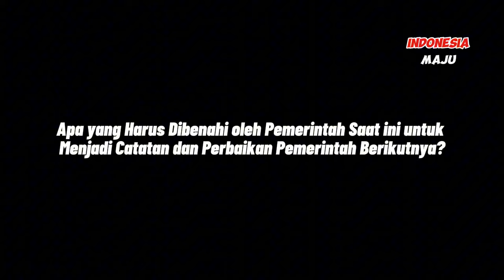Membangun Indonesia Sentris Era Presiden Jokowi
Dalam 10 tahun kepemimpinan Presiden Jokowi, Indonesia telah mencapai banyak kemajuan besar melalui konsep Indonesia Sentris. Pembangunan infrastruktur yang merata, dari desa hingga daerah terluar, termasuk pembangunan jalan desa, jembatan, jalan tol, pelabuhan, dan bandara, telah memperkuat konektivitas dan menurunkan biaya logistik secara signifikan. Namun, pembangunan fisik ini juga harus diimbangi dengan penguatan sumber daya manusia dan pengembangan kota-kota di luar Jawa untuk menciptakan kesejahteraan yang merata.

Simak penjelasan Prof. Djohermansyah Djohan, Pakar Otonomi Daerah, tentang bagaimana visi Jokowi membawa perubahan nyata dan bagaimana Indonesia harus terus bergerak maju melalui pembangunan yang berkelanjutan.